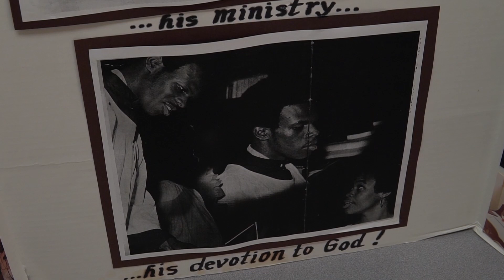Unsung Hero: Rev Robert Johnson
Rev. Robert Johnson received a local Jefferson Mediation for her volunteerism Wednesday, March 4 at the 52 Faces of Community Recognition Luncheon.